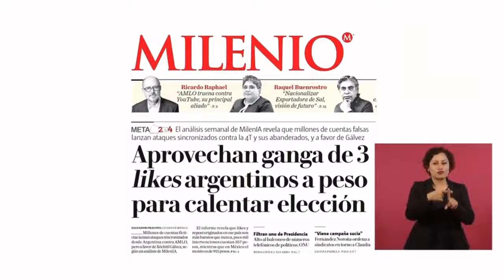Desde 1911 no había en México elecciones limpias, ahora el Estado no interviene 🦆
Desde 1911 no había en México elecciones limpias, ahora el Estado no interviene 🦆, insiste que son bots los que hacen la tendencia de NarcoPresidenteAMLO 🦆